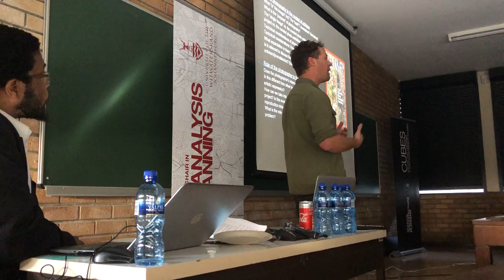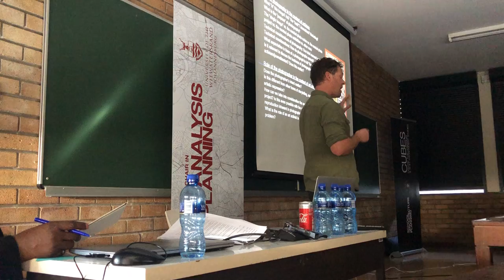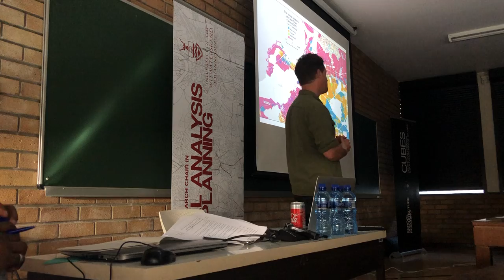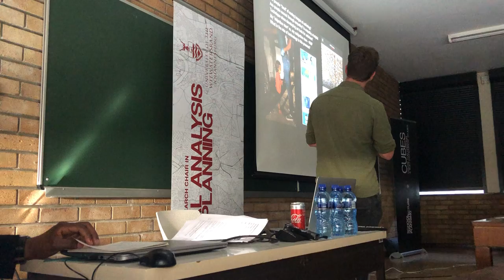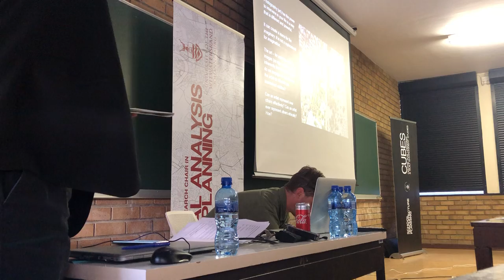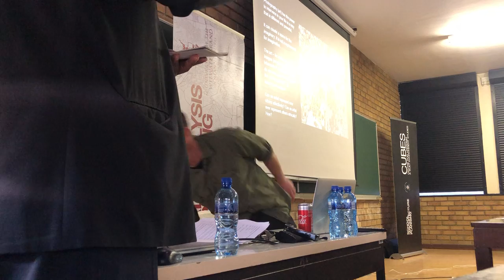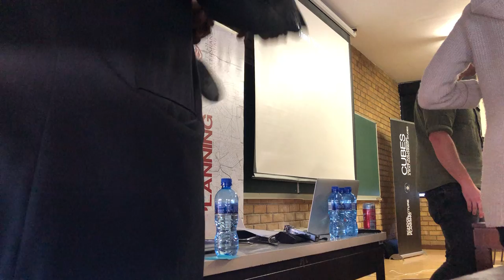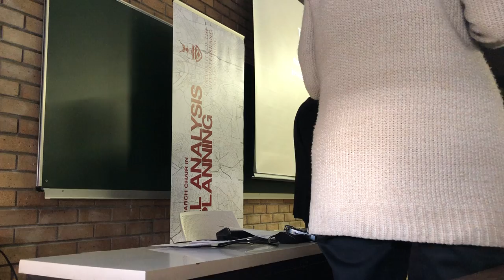Unequal Scenes at Wits University 15.08.19